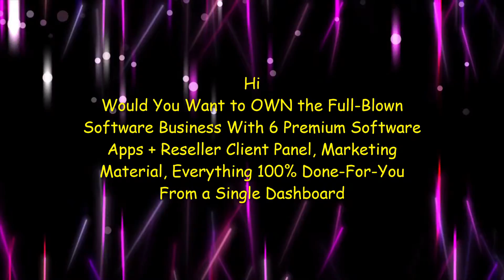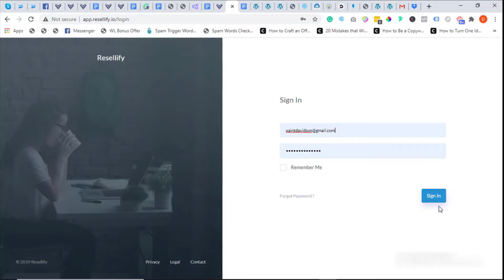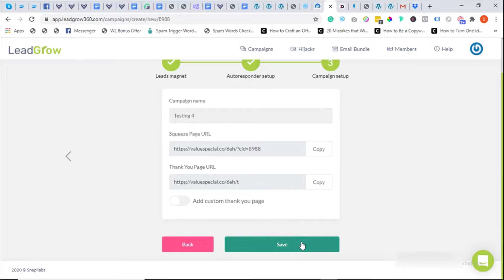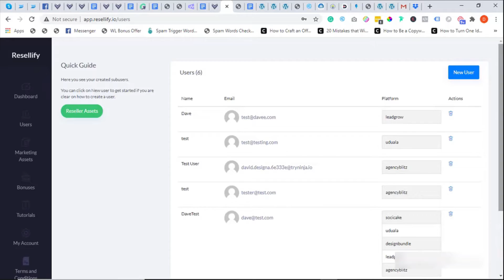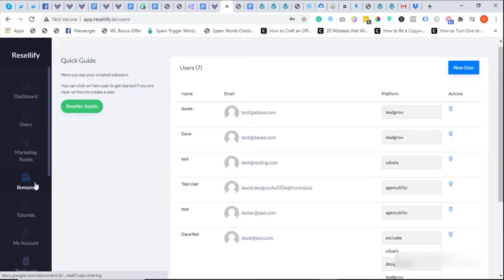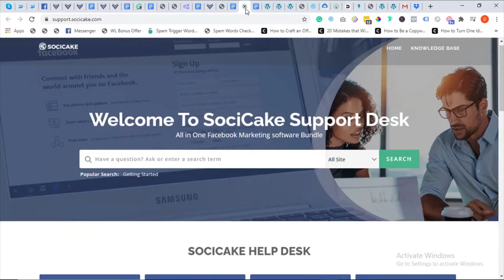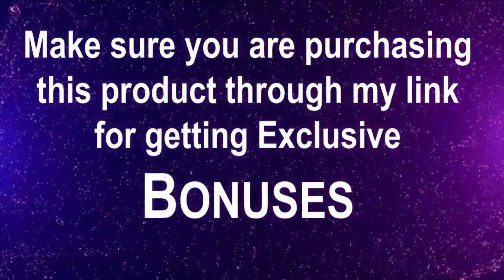MD Franchise Review, Bonuses, Demo: Reseller Rights to 6 Top-Selling Apps from a Single Dashboard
Get MD Franchise with My EXCLUSIVE Bonuses

Special Bonuses:
Bonus #1: Done For You Webinar Funnel
Bonus #2: Mega & Exclusive Bonus Vault
Bonus #3: Exclusive Gmail Ads Report (50+ Million Email List Hack)
Bonus #4: A-Z Product Launch Guide: How To Launch Your Own Saas Empire Step By Step Training!

MD Franchise:
We are giving clients EVERYTHING they need to kickstart their very own Full-Blown Software Business: Their Own Premium Software Apps + Reseller Client Panel, Marketing Material, Everything 100% Done For Them AND They Keep ALL Profits.
You are getting:
• Socicake  Reseller (Sell Unlimited Copies)
• DesignBundle  Reseller (Sell Unlimited Copies)
• AgencyBlitz  Reseller (Sell Unlimited Copies)
• LeadGrow  Reseller (Sell Unlimited Copies)
• Uduala  Reseller (Sell Unlimited Copies)
• ClientFinda Reseller (Sell Unlimited Copies)
Plus:
• Your Own Client Panel To Manage Customers
• Done For You Marketing Material Included For Each App
o Sales copy,
o sales page, Sales video
o Facebook & Banner Ads,
o Email swipes,
o Bonuses, etc
• Priority Support - We Handle ALL Support For You
• Done-For-You Hosting On Super Fast Amazon Cloud Free Of Cost
• Top Notch Development Team
• Updates & Upgrades Included
UNLIMITED Reseller Rights to 6 premium software packages.
Establish Your Very Own Software Business With Exclusive RESELLER RIGHTS To 6 Hot-Selling Agency Apps.
Exclusive Offer: Create, Sell & Manage UNLIMITED Accounts for 6 Top-Selling Apps From A Single Dashboard.
Reseller Client Panel, Marketing Material, Everything 100% 'Done For You'... SELL AND You Keep ALL The Money.
Get Reseller Rights To 6 Hot-selling Apps For A Small One Time Investment!
• ClientFinda Reseller License (Normal Price $497/Year)
• Socicake Reseller License (Normal Price $497/Year)
• DesignBundle Reseller License (Normal Price $497/Year)
• AgencyBlitz Reseller License (Normal Price $497/Year)
• LeadGrow Reseller License (Normal Price $297/Year)
• Uduala Reseller License (Normal Price $297/Year)
• High Converting Marketing Material Included
• High-Speed Software Servers (Managed by us)
• Top-Notch Dedicated Development Team
• Updates & Upgrades Included
• Launch Special Bonuses